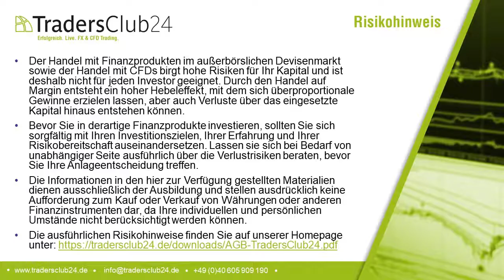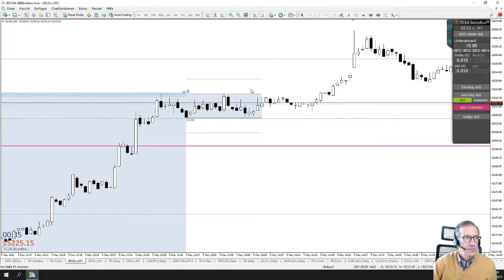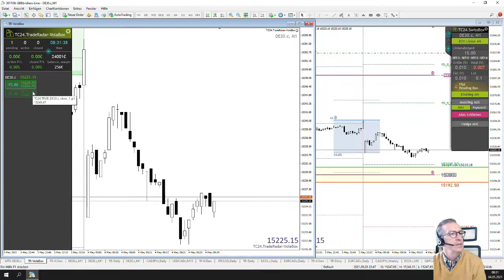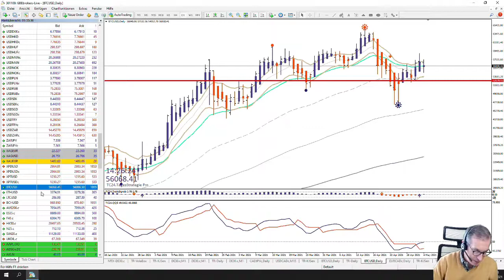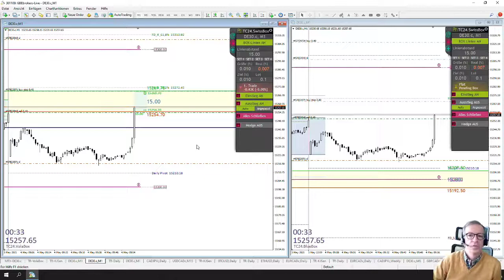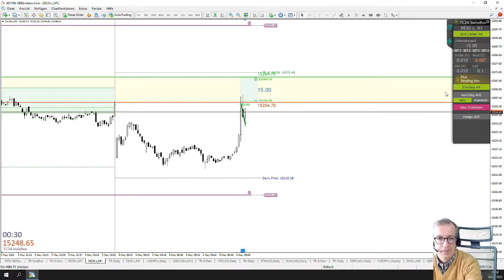LiveTrades vom TradersClub24 DaxOpenRange Breakout vom 04.05.2021